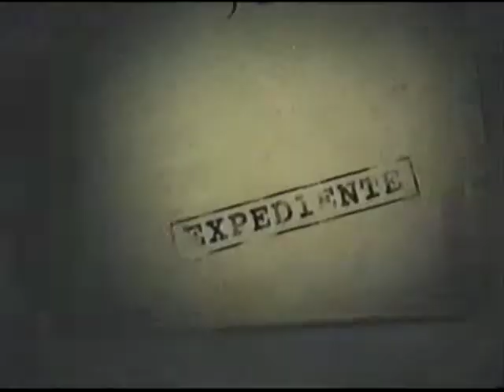FATIGA. Dr. SERGEY KRUTKO. Programa "HOY CON PENELOPE" Canal TV42. Costa Rica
Programa "HOY CON PENELOPE" en el Canal EXTRA - TV42 de Costa Rica. Invitado especial: Dr. SERGEY KRUTKO - NEURÓLOGO. 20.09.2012.

Tema: FATIGA (entrevistas, discusiones, comentarios). Amplio enfoque en la prevención (dieta, ejercicio, hábitos) y en el tratamiento (alopatico, alternativo, natural).

Los contactos para las consultas: COSTA RICA, HEREDIA, CENTRO MEDICO NAZARETH (servicios de NEUROLOGÍA, GINECOLOGIA Y OBSTETRICIA, MEDICINA INTERNA, MEDICINA GENERAL, FISIOTERAPIA), TEL. , horario: de lunes a viernes de 9 am a 6 pm, SERVICIO DE EMERGENCIAS MEDICAS EN AMBULANCIA CON VISITA A DOMICILIO 24 HORAS - TEL. , e-mail